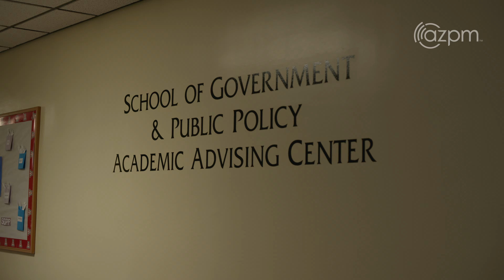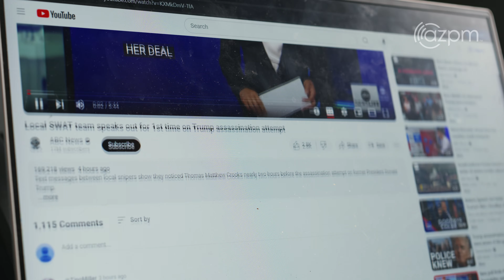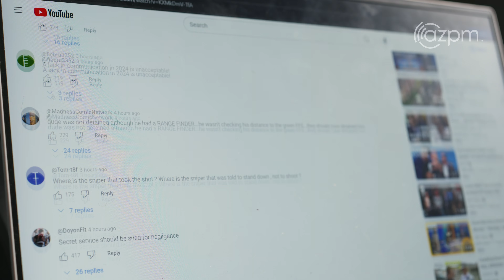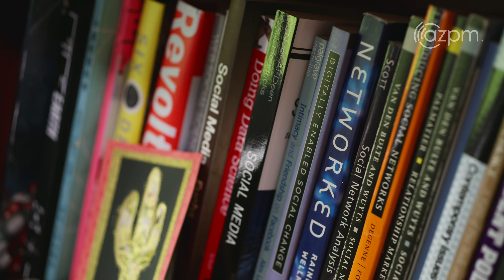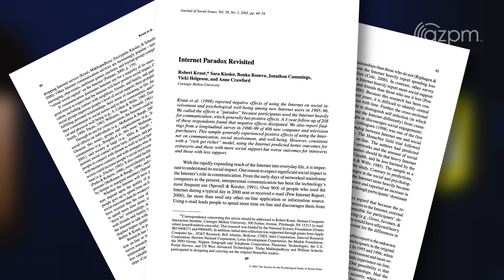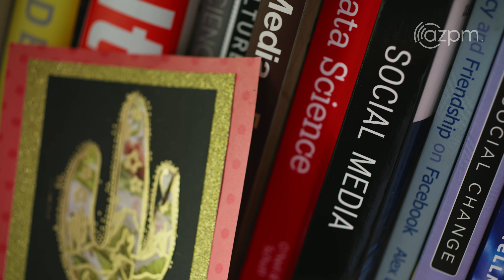Social Media & Democracy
Social media has played an increasingly pivotal role in shaping political life, and social scientists are working to better understand its impacts. Yotam Shmargad, a computational social scientist at the University of Arizona’s School of Government and Public Policy, is at the forefront of this burgeoning new research field. He examines ways in which social media technology is skewing our political realities, but notes that this might be a temporary blip in the history of democracy.

Producer: Bryan Nelson
Editors: Diana Cadena, Bryan Nelson
Videographer: Diana Cadena